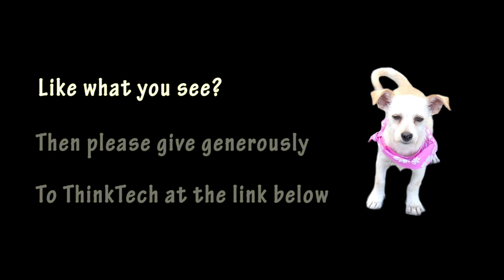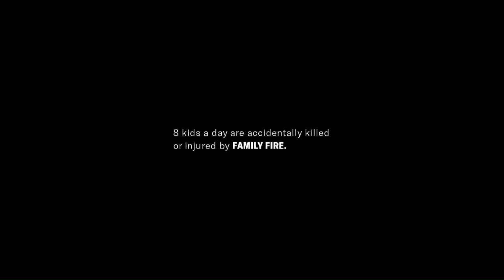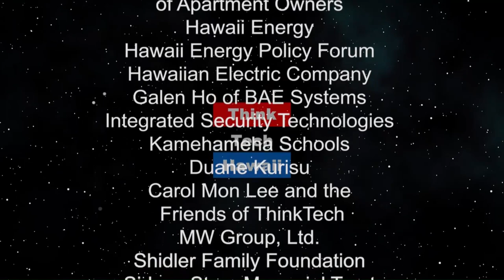It's So Good Not to be at War (Trump Week)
Iran: It's Not Over Yet.  The Trump Week team looks into the latest actions of the President specifically regarding relations with Iran and how close we may have been to yet another war in the Middle East.

The hosts for this episode are Jay Fidell, Cynthia Sinclair and Tim Apicella.